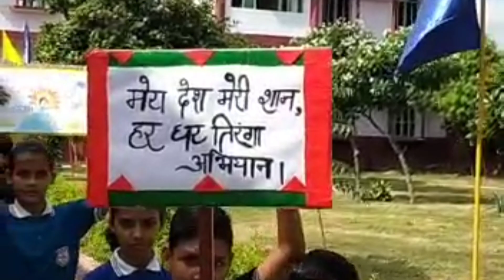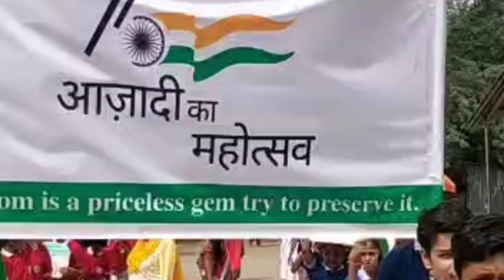Independence day rally in APS School Basni Mundawar